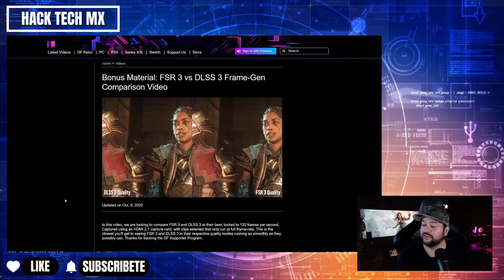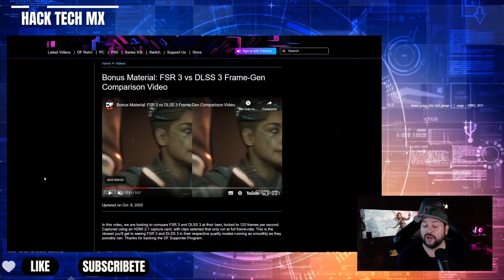AMD RADEON FSR3 VS NVIDIA DLSS3, ¿CUÁL ES MEJOR?